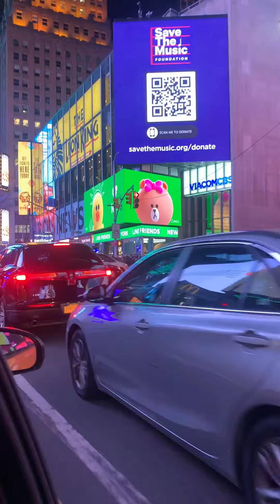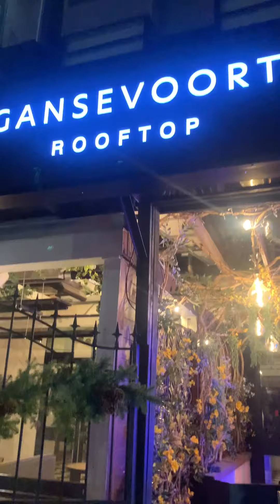Come with me to Del Friscos Double Eagle Steakhouse and then Gansevoort rooftop lounge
Night out in New York City!